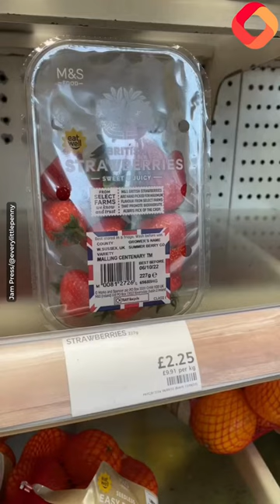Tesco v M&S price comparison - which is cheaper?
Kathryn Leech, 26, a digital media manager from Manchester, is a self-proclaimed "savvy saver" and shares her money knowledge online with her 26,300 TikTok followers (@everylittlepenny).

Previously, she has uncovered the price differences in products across top supermarkets and Kathryn has now done further digging to find out where is actually cheaper for the weekly shop.

1)This video has no negative impact.
3)It is transformative in nature.